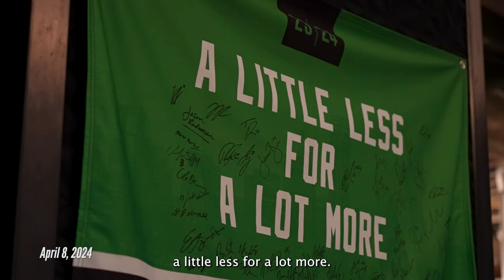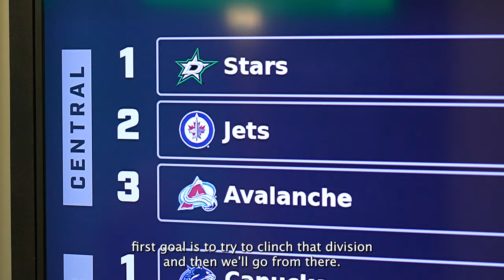Open Ice: A Little Less - The Quest for the Central, West, and the Stanley Cup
"We want to win everything."

A little less for a lot more.

@pnc Open Ice: A Little Less 🎥